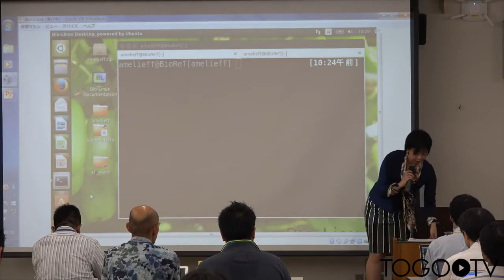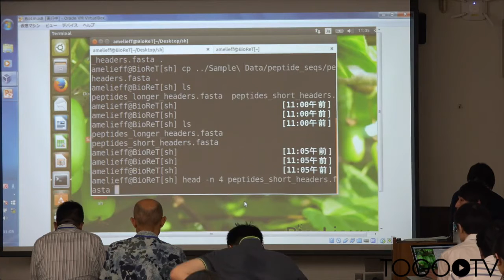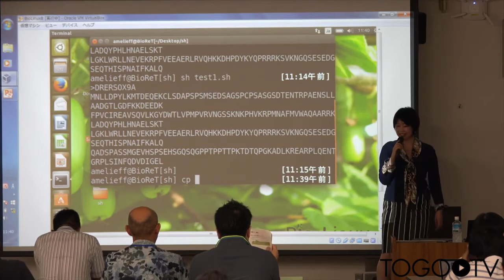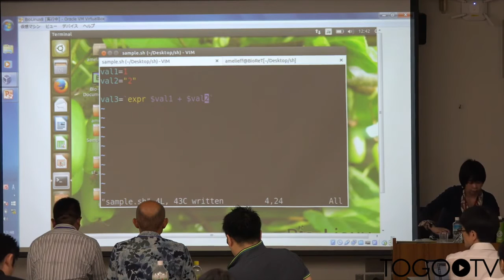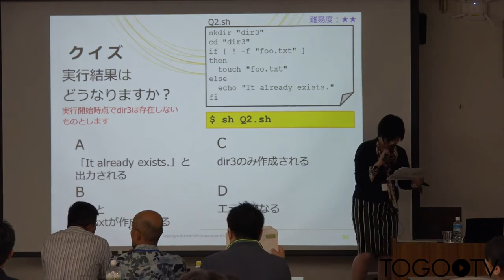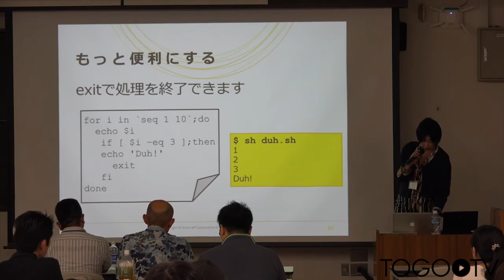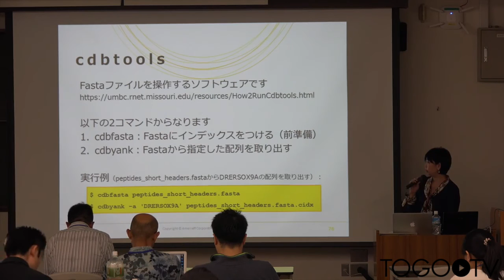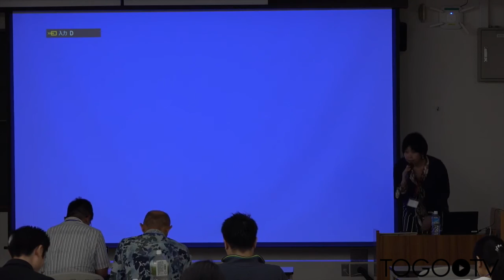【NGSハンズオン】UNIX/Linuxとスクリプト言語 - シェルスクリプト入門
本日の統合TVは、2015年7月22日(水) ～ 8月6日(木)に開催された、バイオインフォマティクス人材育成カリキュラム 次世代シークエンサ(NGS)ハンズオン講習会 から、アメリエフ株式会社 服部 恵美 氏 による「UNIX/Linuxとスクリプト言語 - シェルスクリプト入門」をお送りします。約4時間3分です。

1. シェルスクリプトが導く明るい未来 (0:04:15)
2. シェルスクリプトとは (0:11:05)
3. 実習環境の設定 (0:18:10)
4. テストデータの取得 (0:24:00)
5. 本講義の達成目標 (0:32:00)
6. 実習 1 〜シェルスクリプト・test1.sh を書いて実行 (0:36:22)
7. 実習 2 〜シェルスクリプト・test2.sh を書いて実行 (変数を使用) (1:03:49)
8. 変数のありがたみがわかる例 (1:13:08)
9. 引数について (1:16:50)
10. 実習 3 〜シェルスクリプト・test3.sh を書いて実行 (引数を使用) (1:19:15)
11. ディレクトリを作成する (1:30:53)
12. 実習 4 〜シェルスクリプト・test4.sh を書いて実行 (ディレクトリを作成) (1:31:30)
13. 条件付き処理について (1:50:16)
14. 実習 5 〜シェルスクリプト・test5.sh を書いて実行 (条件付き処理) (1:55:10)
15. 比較演算子について (2:08:23)
16. 複数の条件付き処理について(2:11:50)
17. 繰り返し処理について(2:21:16)
18. 実習 6 〜シェルスクリプト・test6.sh を書いて実行 (繰り返し処理を使ってディレクトリを3つ作成) (2:38:12)
19. 便利なコマンド(2:48:19)
20. 実習 7 〜シェルスクリプト・test7.sh を書いて実行 (標準出力と標準エラー出力) (2:54:40)
21. # について (コメント & シバン)(3:05:06)
22. cdbtools を使った最終課題 (シェルスクリプト・test8.sh を書いて実行) (3:17:35)